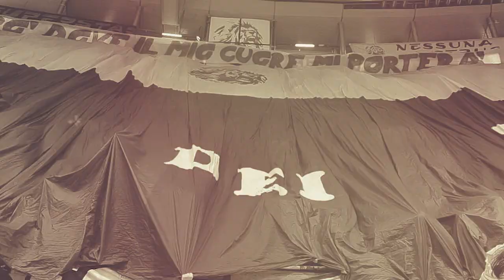Coreografia Fossa dei Leoni 1970 vs treviso - 27 gennaio 2019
Montaggio Paolo Patruno
campionato di A2 - Legapallacanestro 2018-19